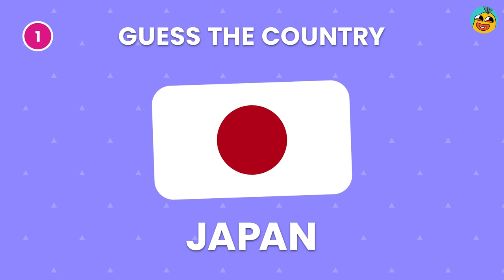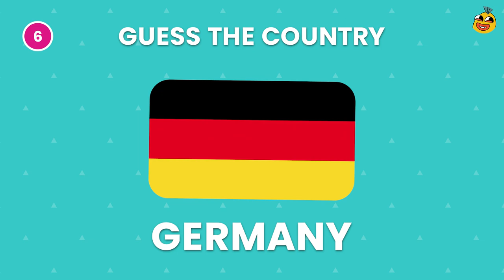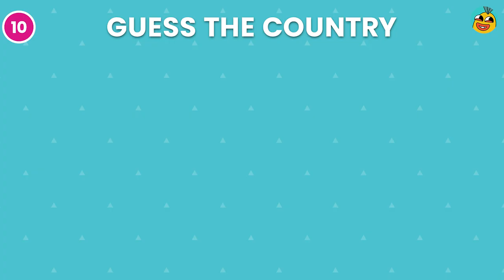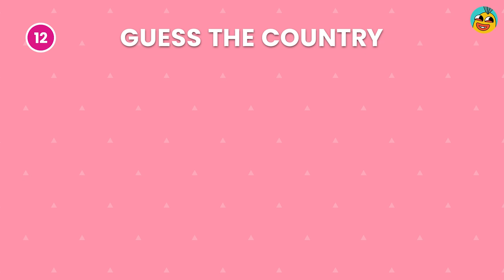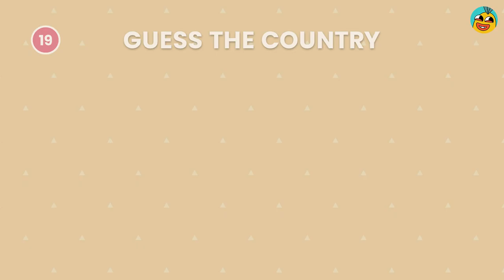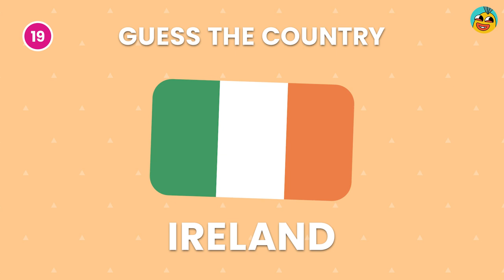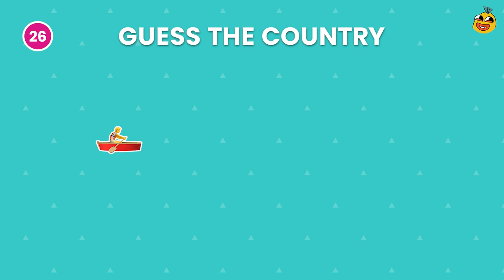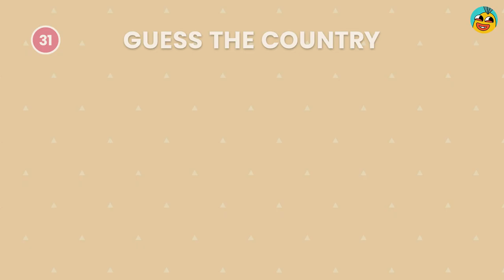Can You Guess the COUNTRY by Emoji? 🚩🌎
Can you guess the country by emoji? Let's find out!
This is a fun emoji quiz you can play with your friends and family!

This is how it works:
In this quiz, you will have to guess 33 country names based on the suggested emojis. After the timer runs out, the answer will be shown in the video. We wish you good luck and a lot of fun!